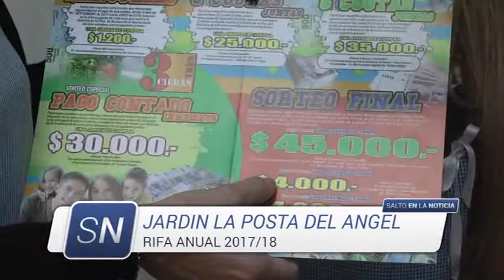Jardin La Posta del Angel